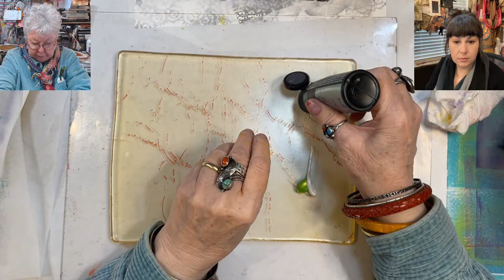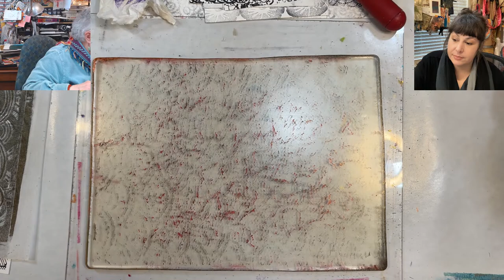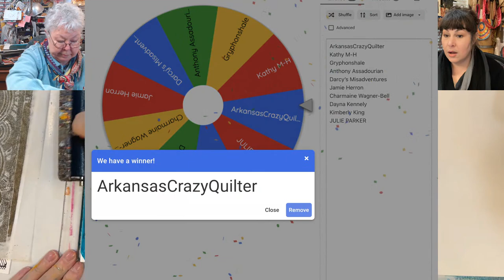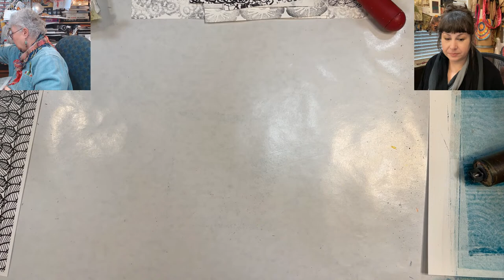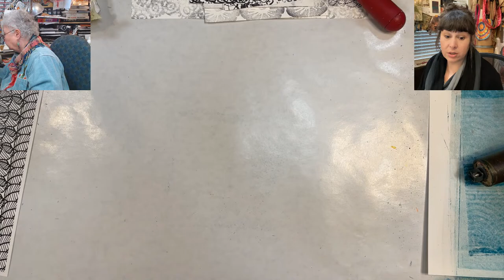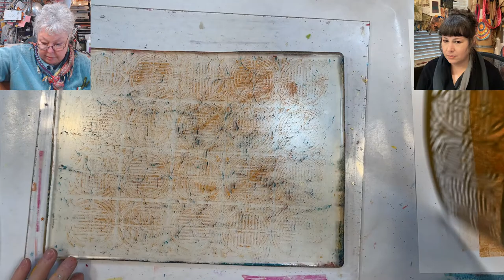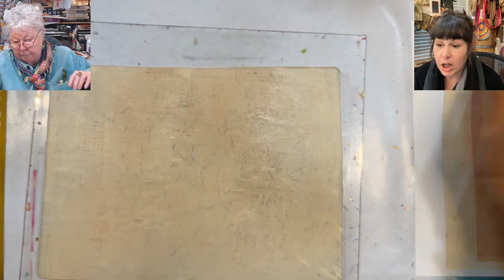Stencil Experiment & Transparent Tweaks Gelli Printing 🟢 TUESDAY replay 1/31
Join us in this and each Tuesday at 3PM as we experiment, create and hopefully inspire! We would love for you to take part in all the fun and get your Art-Fire within sparked! Also, be sure to join us live on Thursdays at 3PM and Sundays at 10AM Central!